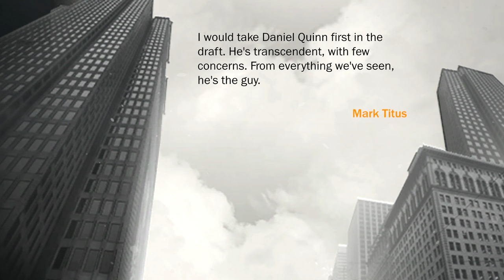NBA 2K17 - My Career - Let's Play - Part 6 - "Is This The End?" | DanQ8000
NBA 2K17
Let's Play - Part 6
With Commentary
PS4 Gameplay
1080p 60 FPS

NBA 2K17 is a basketball simulation video game developed by Visual Concepts and published by 2K Sports. It is the 18th installment in the NBA 2K franchise and the successor to NBA 2K16. It was released in September 2016 for Microsoft Windows, PlayStation 4, PlayStation 3, Xbox One, and Xbox 360. Paul George is the cover athlete for the regular edition of the game, while Kobe Bryant is the cover athlete for the 'Legend Edition'. In Italy, the cover athlete is Danilo Gallinari, and in Spain, the cover athlete is Pau Gasol.

NBA 2K17, like the previous games in the series, is based on the sport of basketball; more specifically, it simulates the experience of the National Basketball Association (NBA). Several game modes are included, such as MyCareer, where the player creates a customizable player and plays through their career, MyGM and MyLeague, both franchise modes where the player controls an entire organization, and MyTeam, where the player creates a team to compete against other players' teams. Along with current NBA teams, other teams are included, such as national teams and EuroLeague teams. The game's soundtrack, which features 50 licensed songs, was curated by Grimes, Imagine Dragons, and Noah Shebib.